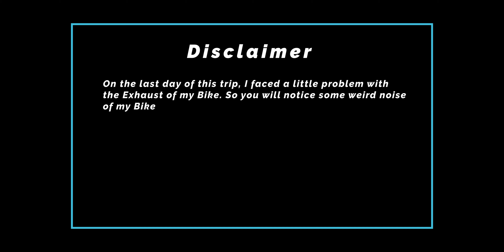825 KMS Non Stop | Bhuj to Mumbai on Bike | Mumbai to Jaisalmer & Rann of Kutch Ride 2021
This is final and Day 8 of my recent Mumbai to Jaisalmer & Rann of Kutch Ride 2021. On day 8 we traveled 825 KMS nonstop from Bhuj to Mumbai and competed this trip.

Rajasthan Tourism Music Video - fresh rendition of Rajasthan. MusicSthan​